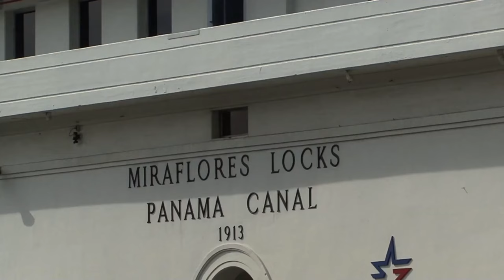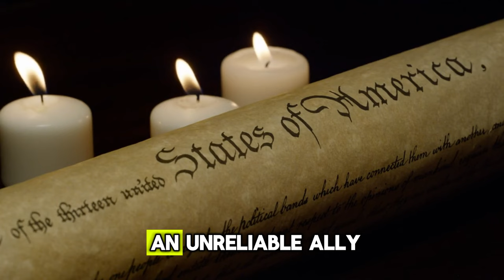Operation Just Cause: US Invasion of Panama